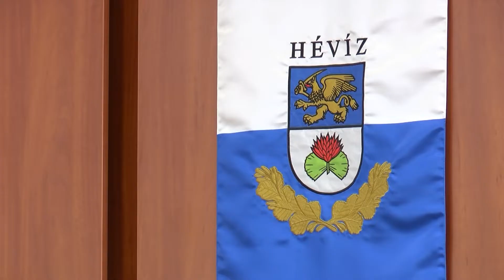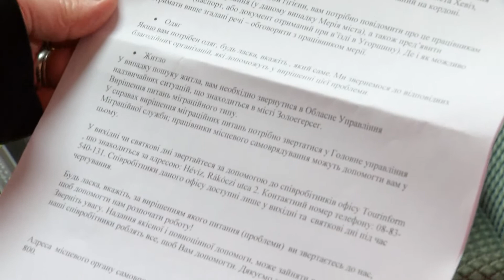Hévíz segít a menekülteknek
A polgármesteri keretből is támogatják a rászorulókat